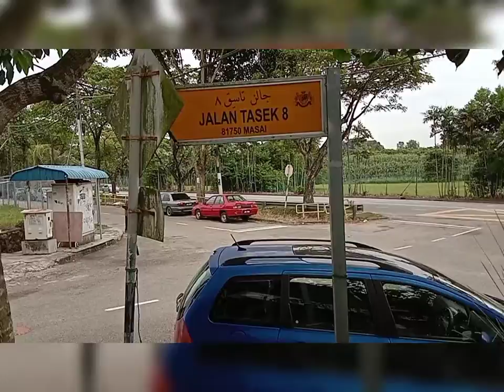Anak pokok rambutan Seri Alam